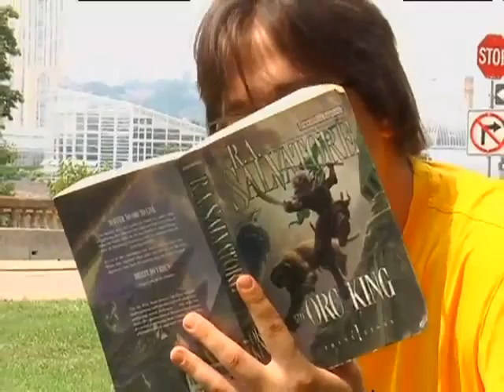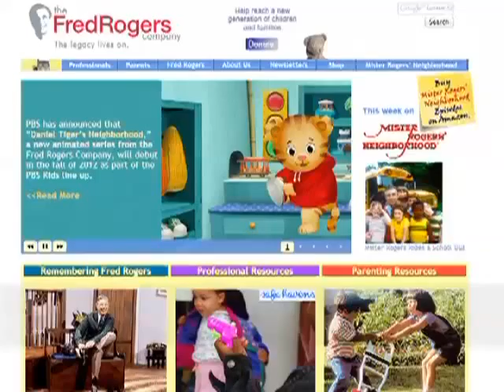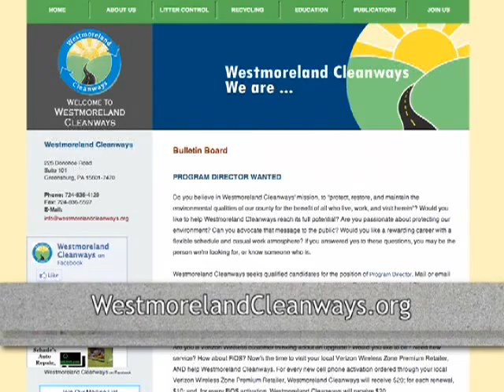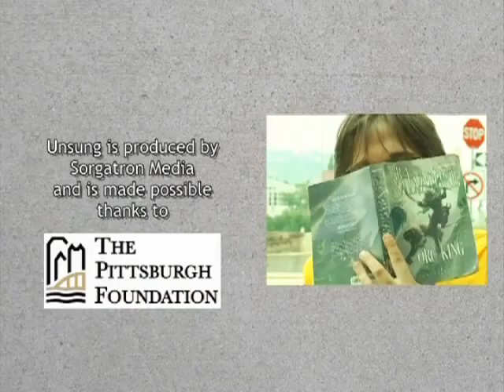Unsung 8: Mousetrap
In Episode 8, we visit the Carnegie Science Center to see the Life Sized Mousetrap and itapos;s crew, and we check in with the Pittsburgh Zoo and Aquarium in our contributed feature!

Unsung marks PittsburghOnVideo.org's first original programming developed exclusively for the site, made possible by The Pittsburgh Foundation.

New episodes of Unsung will be posted every two weeks on PittsburghOnVideo.organd SorgatronMedia.com, as well as extended interviews that didn't make it into the show!  This week, we will be releasing extended interviews with the Super Hero Fun Run organizers and heros.